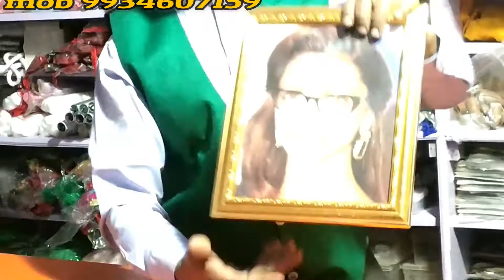goggles colour change frem magic /new magic item/this channel